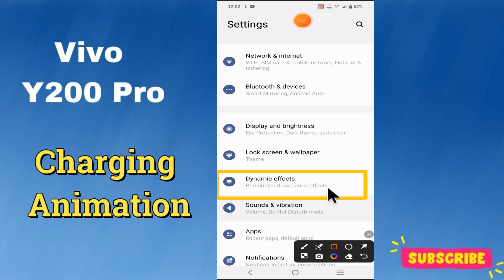Charging Animation on/off Vivo Y200 Pro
In this video you will learn Charging Animation on/off Vivo Y200 Pro